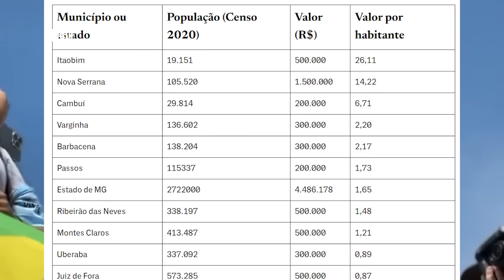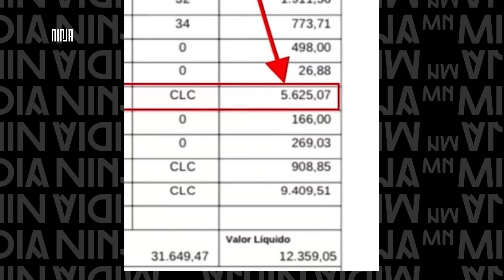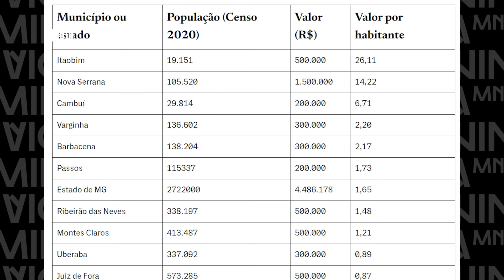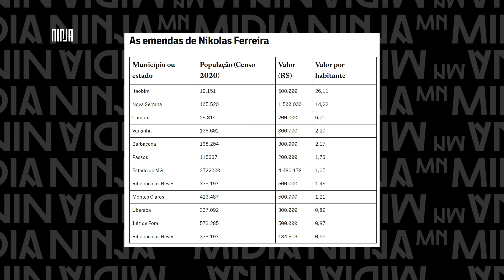🔥Derrocada Bolsonarista🔥Patrimônio de Zé Trovão cresce além do salário🔥Eder Mauro deve muito IPTU🔥